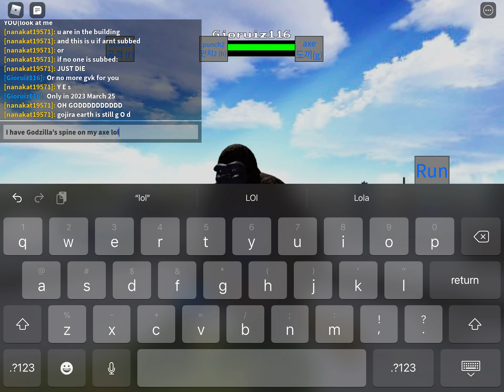OMG NEW UPDATE KAIJU WORLD GVK